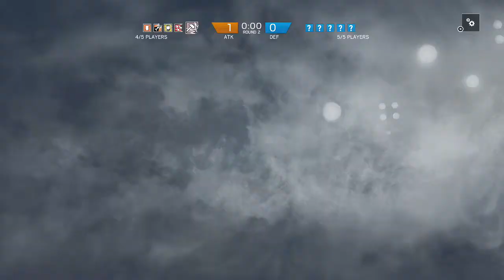Rainbow 6 Siege Skullflower Pwns (Part 3)